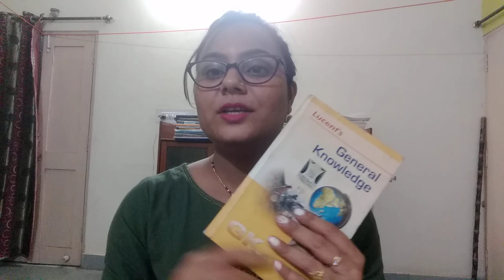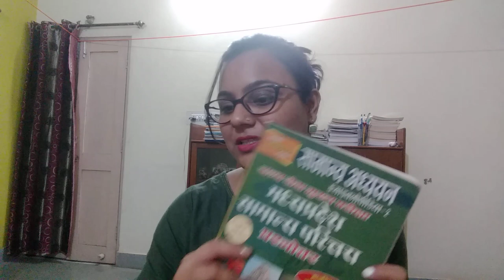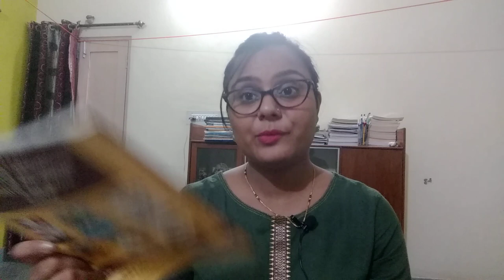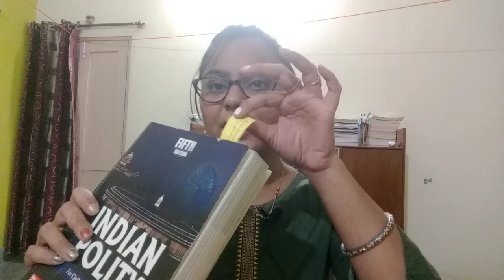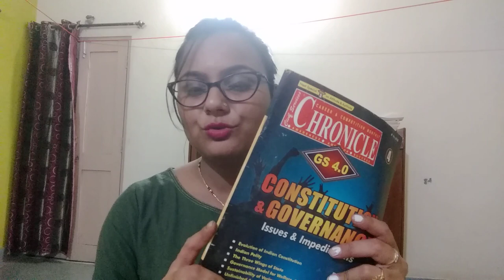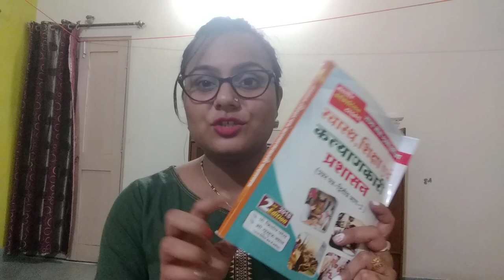BOOK LIST MPPSC Pre and mains GS 2 Polity & Health Education and Environment